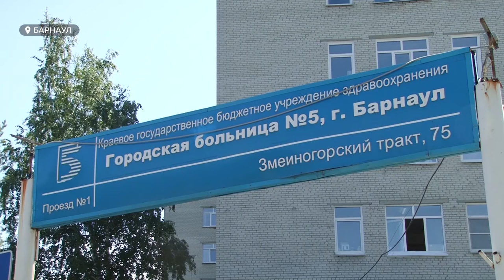Переболевшие коронавирусом жители края смогут пройти курс реабилитации по специальной программе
В Алтайском крае запускают программу реабилитации для перенесших ковид-19. Речь идет не о стационарах и не о специальных препаратах. Как в регионе и в России будут помогать оправиться после новой коронавирусной инфекции – в следующем сюжете.